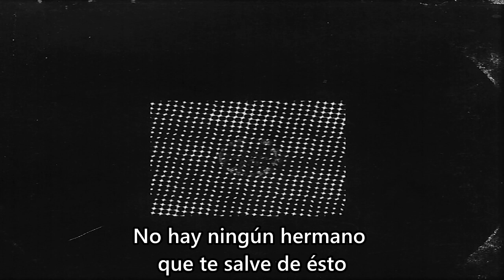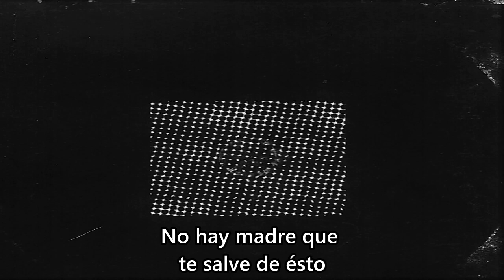La Ley - R&R (Subtitulada al español)